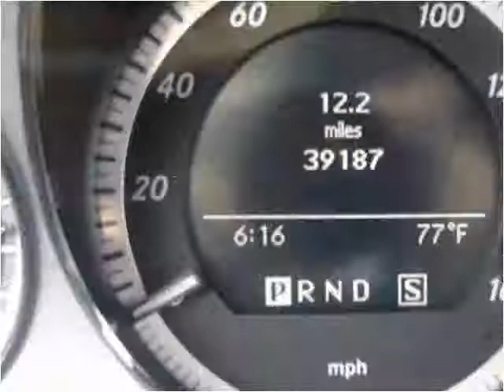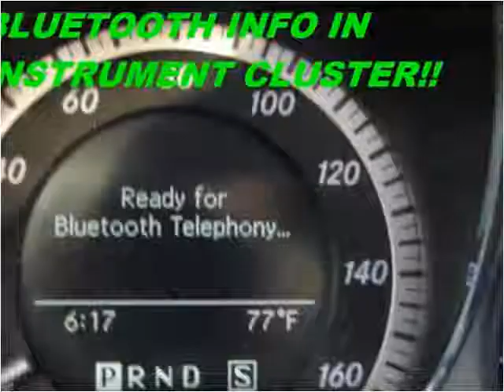2011 Mercedes-Benz C-Class Used Cars Marlboro NY